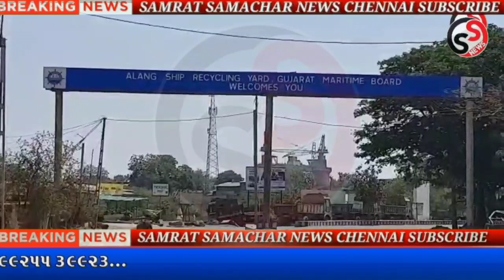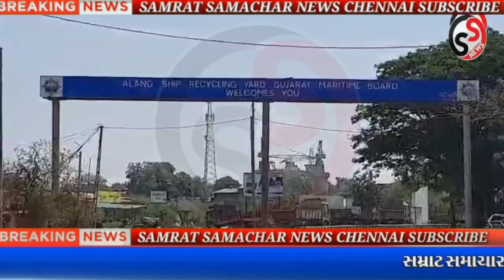તળાજા તાલુકામાં જમીન પચાવી પાડવાનો વધુ એક ગુનો નોંધાયો ક્યાં ગામે?કોણ છે આરોપી?